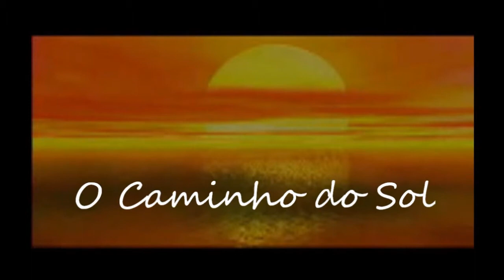O Caminho do Sol - Alguem quer Dançar comigo.wmv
O caminho do sol, fala sobre  a importância da cultura,  o valor das  responsabilidades  em nossas  vidas;
Relata as dificuldades,  alegrias,  tristezas e conquistas  de  Cia Criatividanca,  reunindo  ex integrantes, através de depoimentos comparados com o caminho do astro rei Sol, que sempre nasce com raios finos e claros, chegando ao alge do dia com raios fortissimos de luz e energia, se pondo com sua magnitude, para no outro dia renascer novamente.